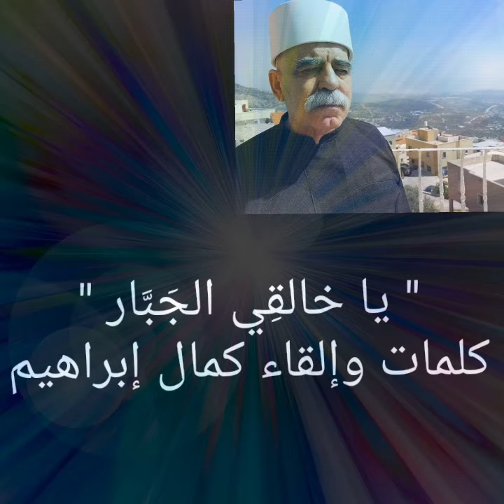" يا خالِقِي الجَبَّار " كلمات وإلقاء كمال إبراهِيم